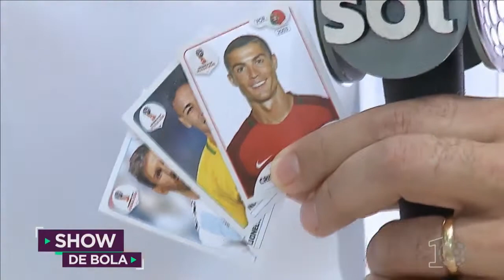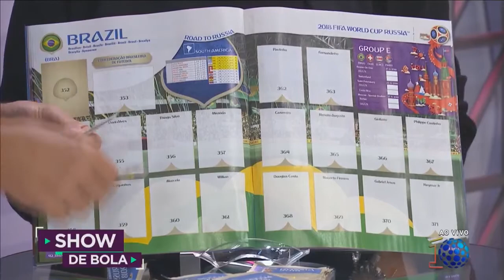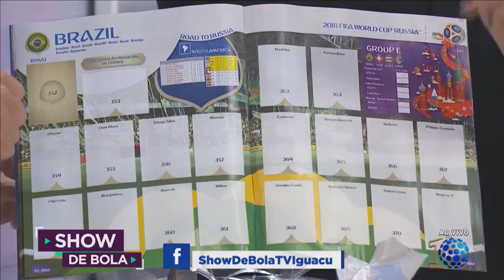Troca de figurinhas da Copa movimenta praça em Curitiba - Show de Bola (27/03/18)